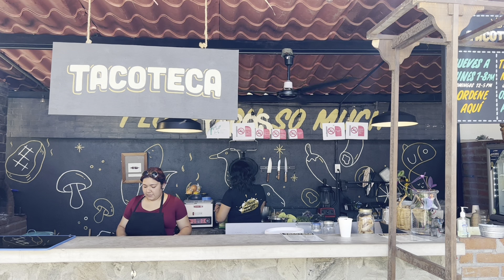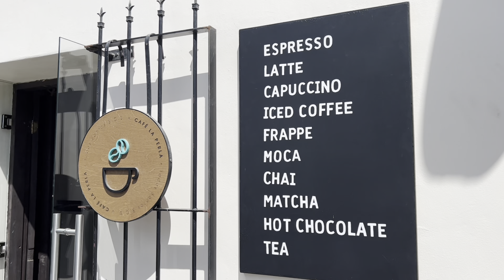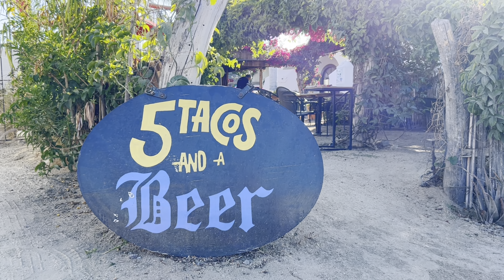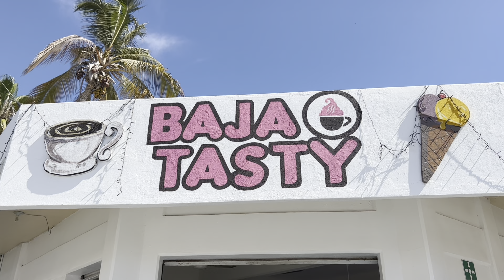The REAL Todos Santos: Unmasking the Baja California Dream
In this episode we look at some of the surprises about Todos Santos, Baja California Sur, Mexico. @GeneandRenee
To be very sweet and buy us a cup of coffee (we would really appreciate it!)

Our 2nd channel premieres on the first Sunday in June!